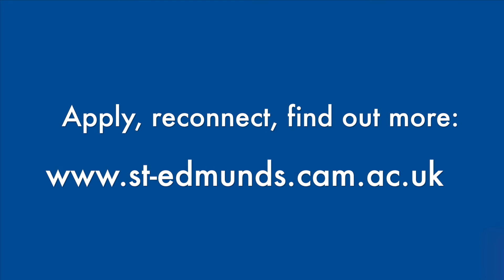What does St Edmund's mean to you? Byron Taylor